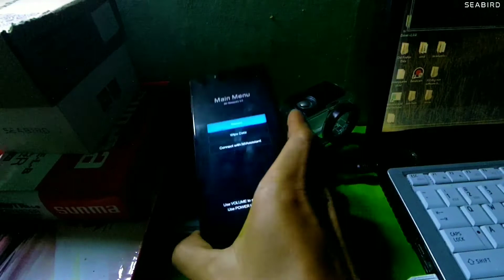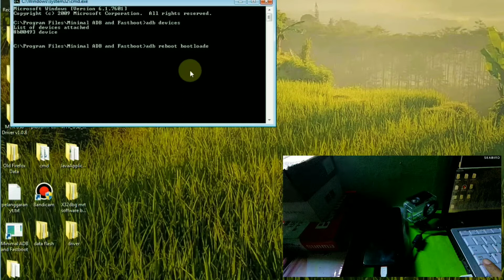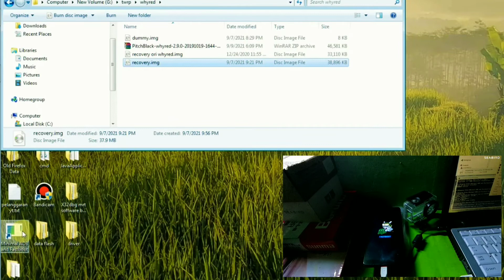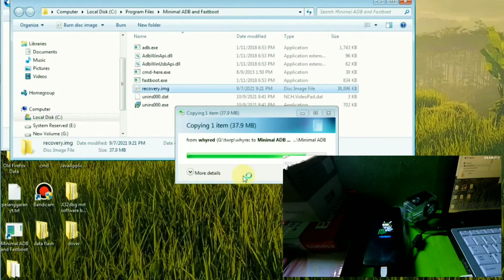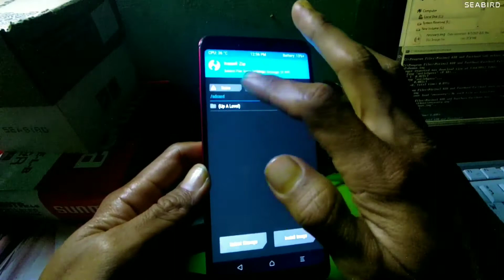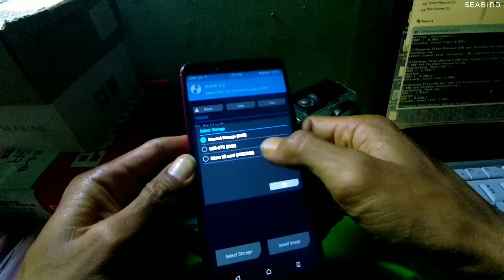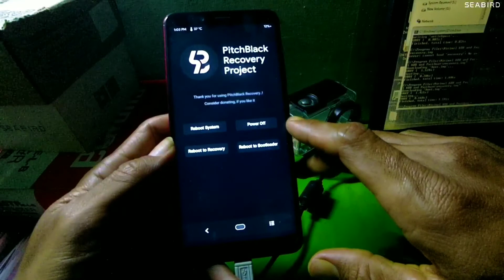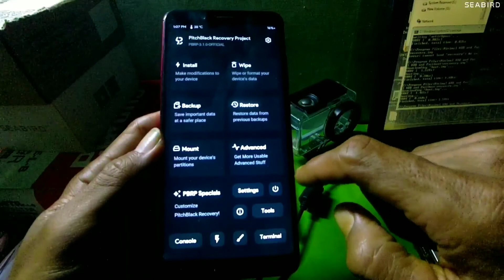Cara install TWRP PITCH BLACK XIAOMI REDMI NOTE 5 PRO (WHYRED) TERBARU | FIX TWRP 0 MB&Anti Rollback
apakah bisa pasang twrp xiaomi redmi note 5 pro (whyred) tanpa pc ?
- jawabannya tidak bisa broo 😁

karena syarat pasang TWRP XIAOMI REDMI NOTE 5 PRO itu :
1.sudah UBL ( Unlock Bootloader )
2.Harus bypass ARB
Maka dari itu tutorial redmi note 5 pro twrp anti rollback wajib kalian tonton full tanpa skip agar sukses masang TWRP XIAOMI REDMI NOTE 5 PRO WHYRED

untuk download file TWRP XIAOMI REDMI NOTE 5 PRO silahkan klik di bawah ini :

Dengan step seperti di video ini maka twrp xiaomi redmi note 5 whyred di pastikan permanen.

👉simak juga
Cara install driver PC/laptop Android

- Gopay, Dana, Link Aja, QRIS